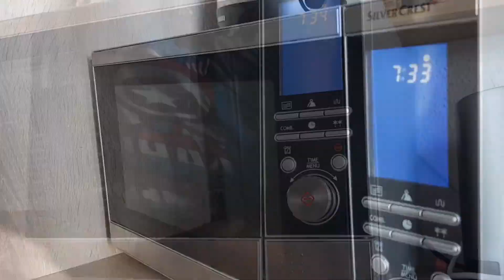Movie MHD: Freddy’s New Nightmare